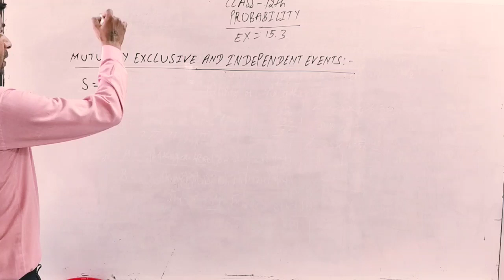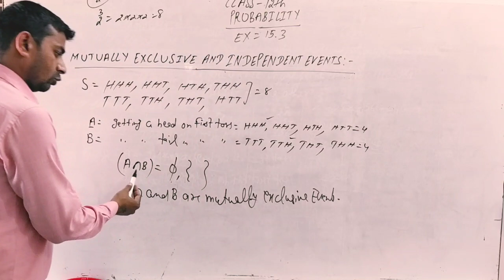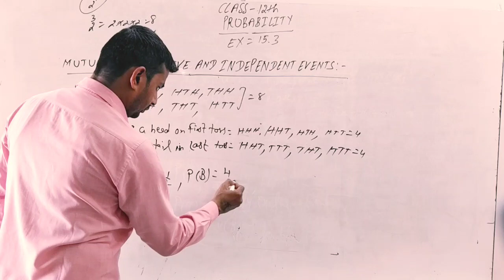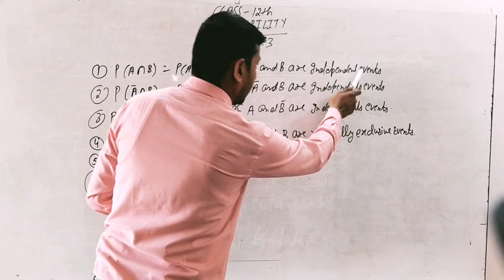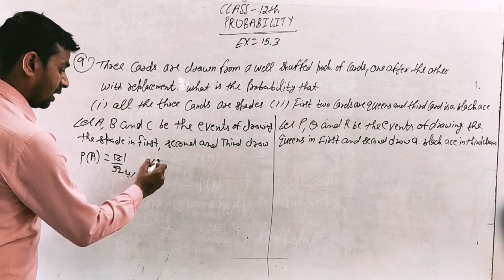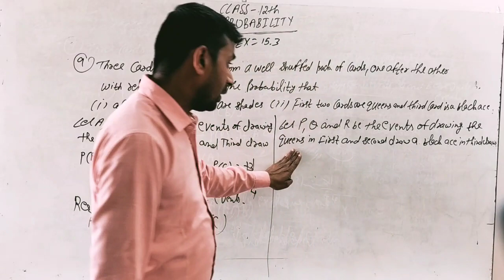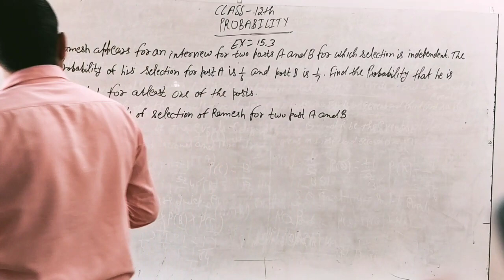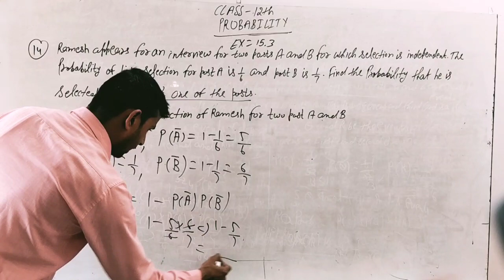Probability(mutually exclusive and independent events)/class plus two/exercise 15.3/class 12th